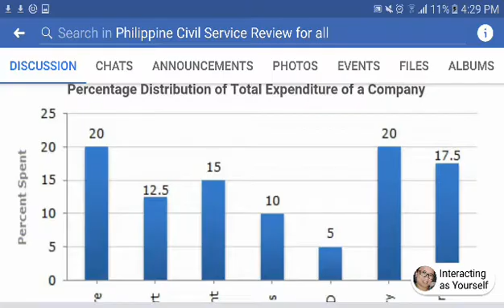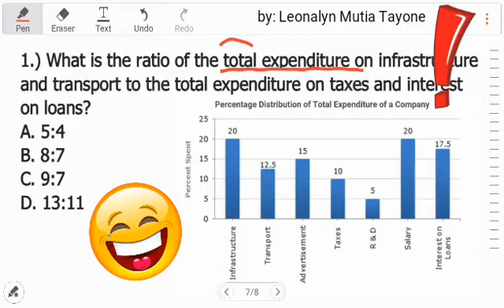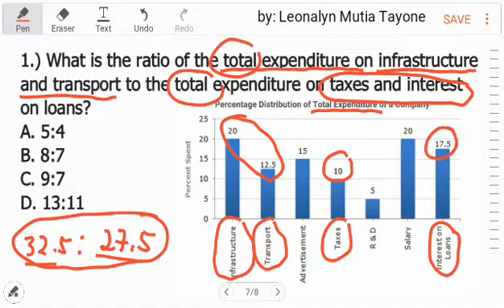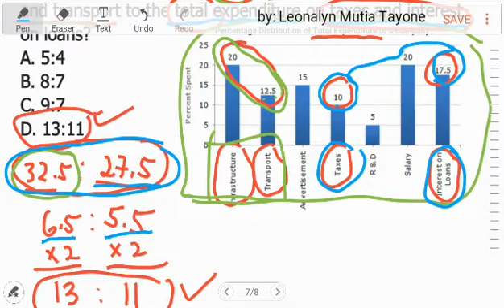Bar GRAPH in DATA INTERPRETATION questions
Detailed solutions explained